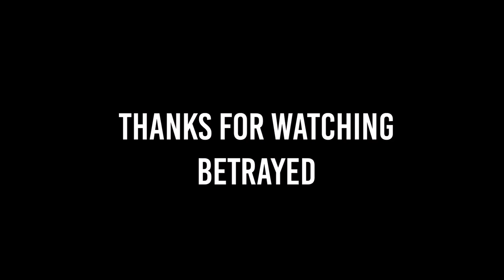MLP- Betrayed- EP 9- THE END (SERIES FINALE)